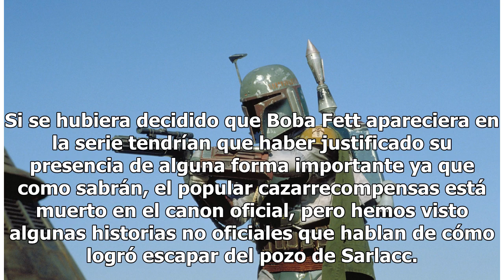The Mandalorian: ¿Aparecerá Boba Fett en la nueva serie de Star Wars?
The Mandalorian es uno de los proyectos más esperados en Disney+, la nueva plataforma de streaming de Disney que ofrecerá mucho contenido de Star Wars, así que hay muchas especulaciones y rumores sobre lo que veremos en la serie a cargo de Jon Favreau. Dicho esto, tenemos que este fin de semana se r...